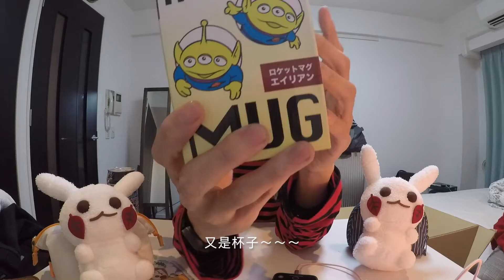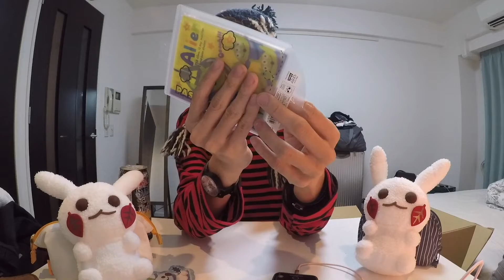[ 逼伊恩恩歪開箱課 ]日本亂買篇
日本行各種亂買順便開箱跟你們分享ㄦ